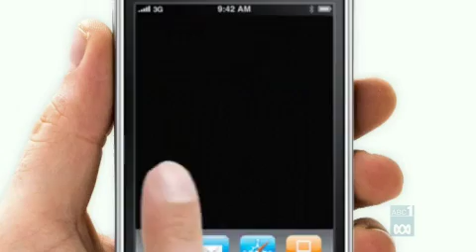iPriest iphone apps (Hungry Beast)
The vaticans new iphone apps.